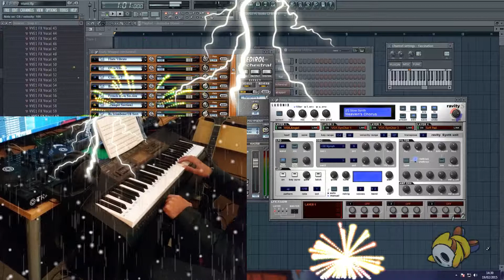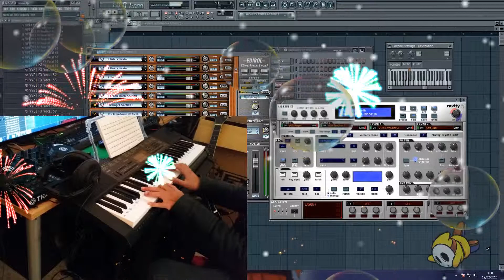Playing piano titanic fl studios